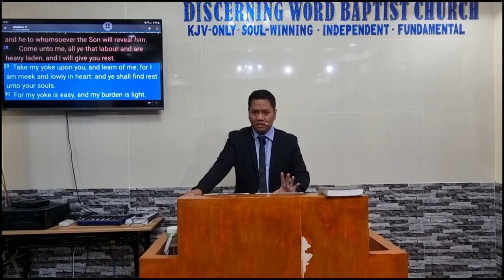Humility of the Lord Jesus - Pride and Humility - Part 3 - (Baptist Preaching - Ph)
Sunday Morning Preaching Pride and Humility - Part 3 of many
Humility of the Lord Jesus

KJV-only
Soulwinning
Independent
Fundamental

20230305sunamPrideHumble3Q